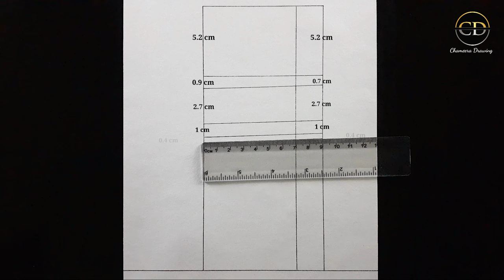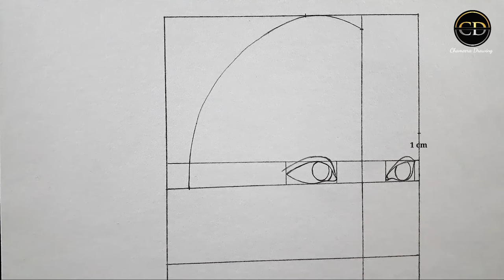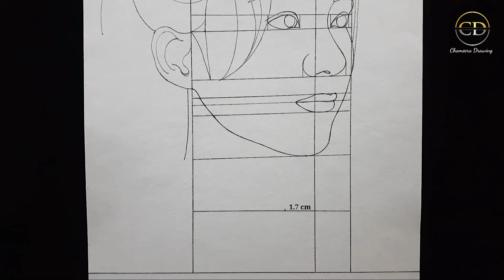How to draw a Girl face " Wan Peng"(step by step) Pencil Drawing/Easy Drawing Tutorial for Beginners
( Use things )

* Pencil :  Nataraj pencil  2B/4B
* Paper : Canson paper/
*;Blending : Cotton Buds and Cotton/